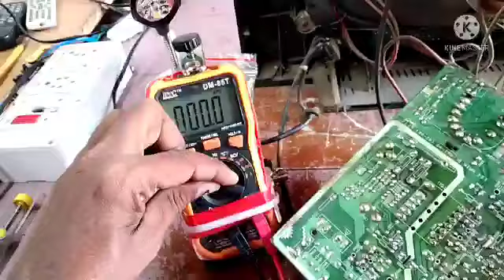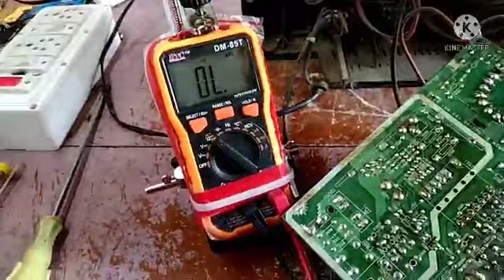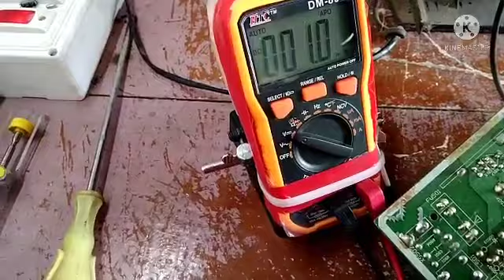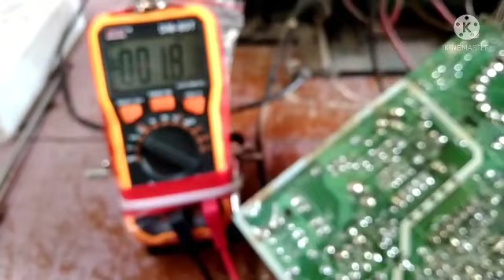CRT TV dead fault Tamil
CRT TV primary section
 fault